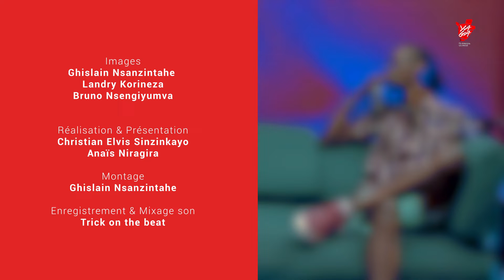Carre rouge : 💔 Les blessures d’une déception amoureuse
💔 Les blessures d’une déception amoureuse : les hommes et les femmes les gèrent-ils de la même façon ?